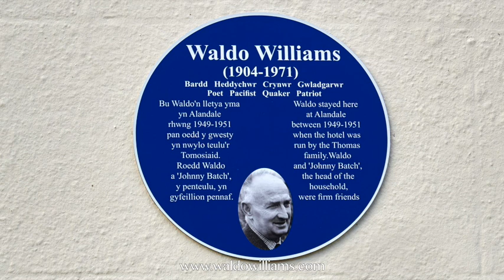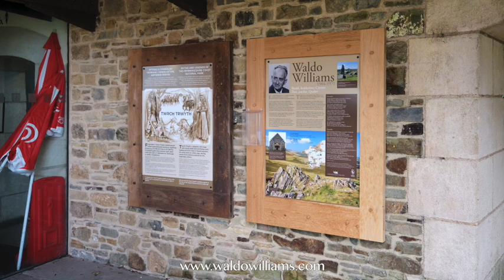Waldo Williams Emyr Llywelyn Lecture 2019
‘Waldo’s Religion’ was Emyr Llywelyn’s chosen topic on the occasion of the ninth Annual Cymdeithas Waldo Lecture at Oriel y Parc, St Davids on Friday, September 27. It was Emyr who also delivered the inaugural lecture at Capel Bethel, Mynachlog-ddu, when he dissected ‘Tŷ Ddewi’, Waldo’s ode to St Davids.